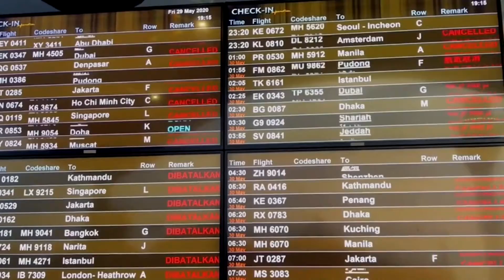Virtual Event - Happy New Year 2021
Always look forward, never backward. 🌟🌟
We're all counting down the days to 2021. A new year, with new possibilities, where the problems of 2020 can fade away.
This industry creates millions of memories with millions of stories, and we know that your business need to shine in the new year.
🔥𝗬𝗼𝘂𝗿 𝗯𝘂𝘀𝗶𝗻𝗲𝘀𝘀 𝗻𝗲𝗲𝗱 𝘁𝗼 𝗯𝗲 𝘁𝗼𝗹𝗱, 𝗯𝗲 𝗯𝗼𝗹𝗱. 🔥
No matter is a great blueprint or just an idea in your mind, we hope our services can support you and bring your business to the next height.
📥 PM us now, we're here for you.

Epic Evolution wishing you a prosperous New Year! Wishing you health, wealth, and happiness in the New Year ahead!